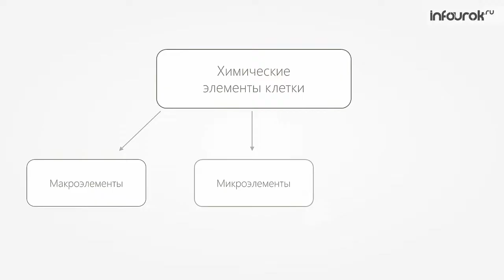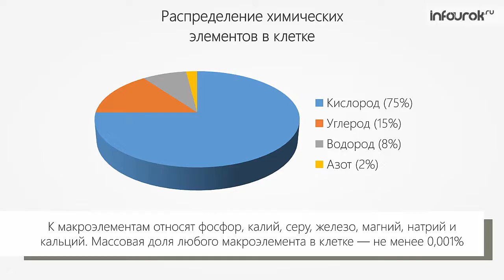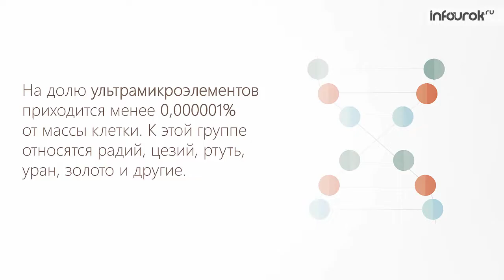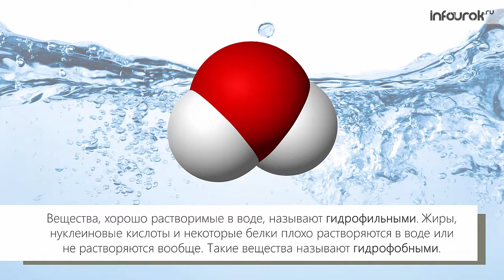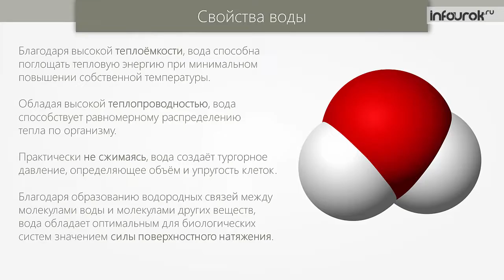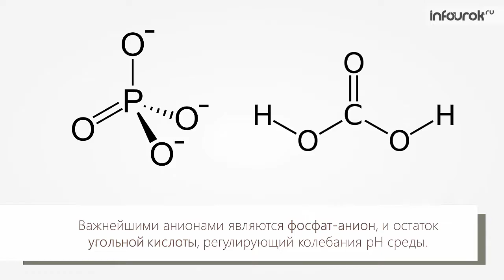Химический состав клетки | Биология 10 класс #5 | Инфоурок